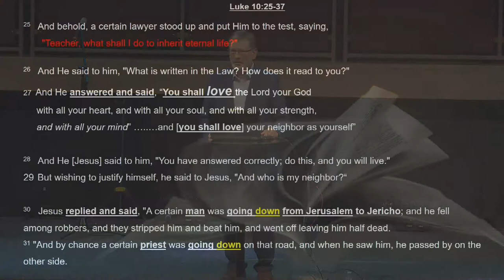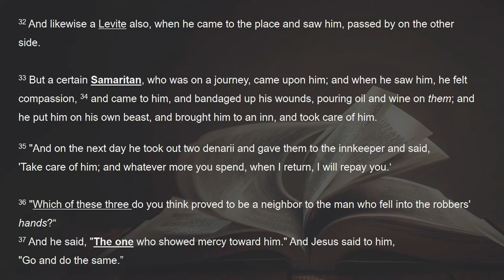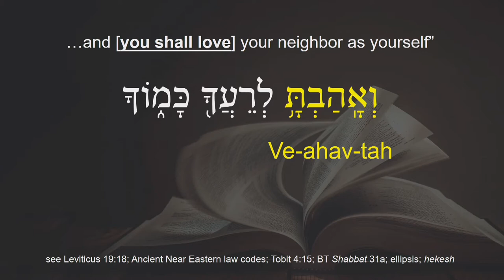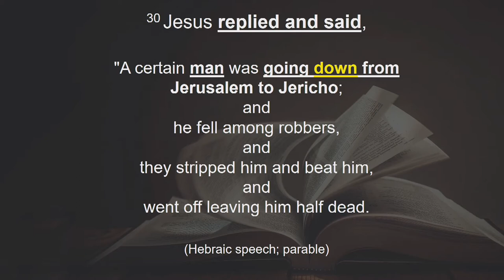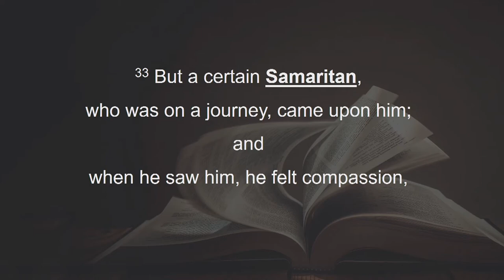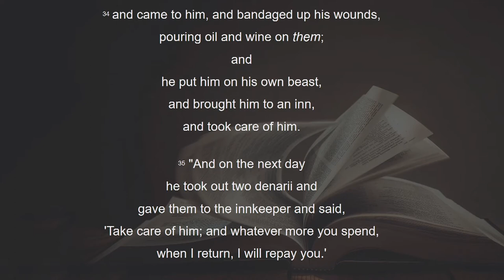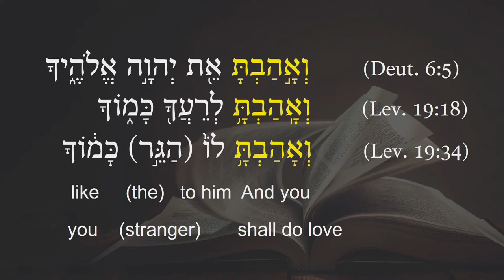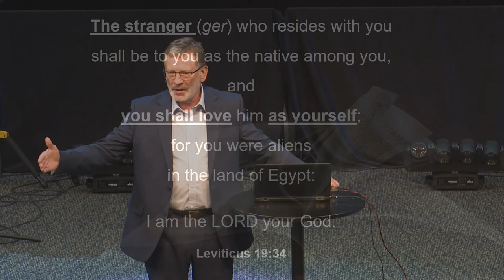Who Is My Neighbor? | Dr Wave Nunnally | New Hope Urbandale